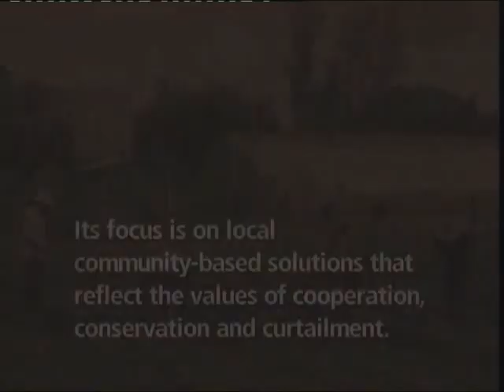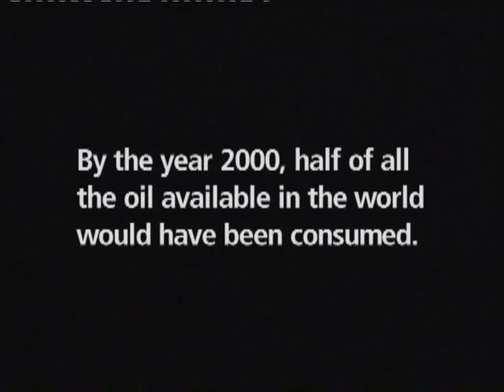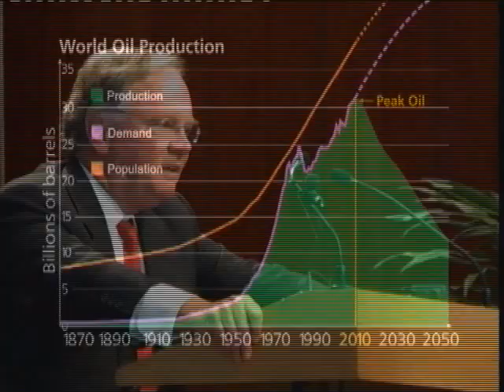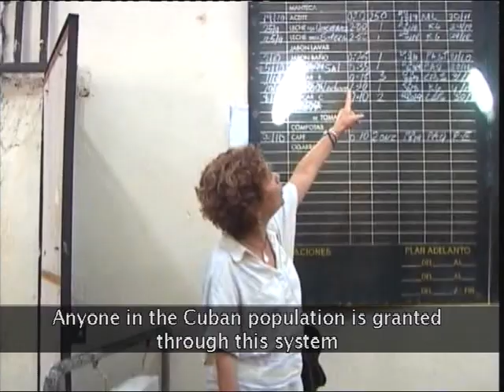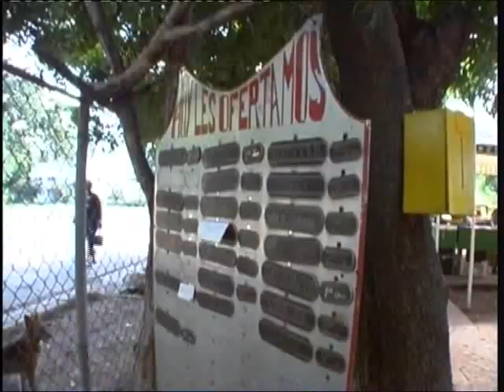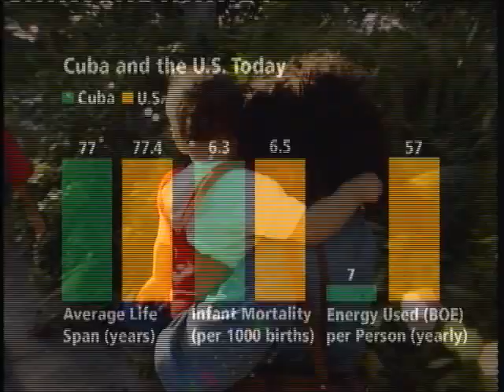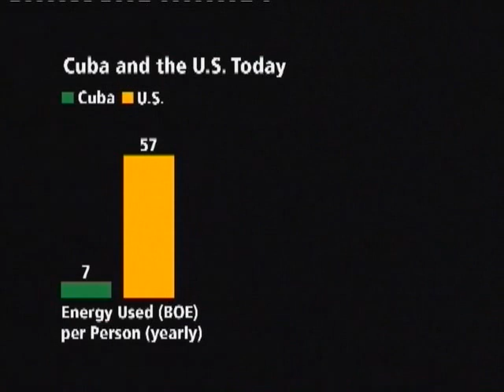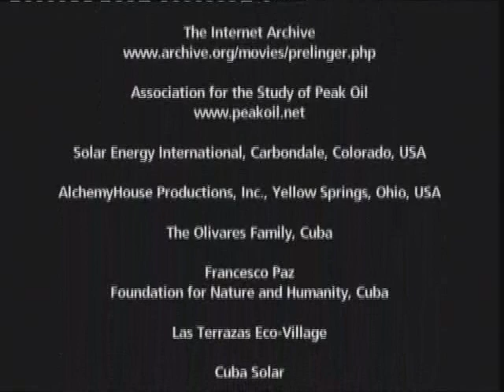How Fidel Castro Cuba Survived Peak Oil- Haitianbeatz.com